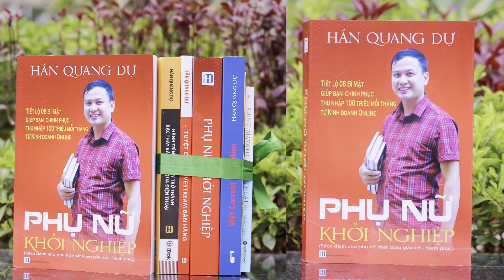Cuốn sách dạy bán hàng online mà ai cũng cần phải có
Thật là tiếc nếu như bạn đang gặp vấn đề bán lẻ và xây dựng đội nhóm mà chưa được đọc cuốn sách Phụ nữ khởi nghiệp này.

Đây là cuốn sách dạy kinh doanh online số 1 hiện tại đó.

Hiện sách đang có ưu đãi rất nhiều quyền lợi, đặc biệt là hỗ trợ của thầy Dự

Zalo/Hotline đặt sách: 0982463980